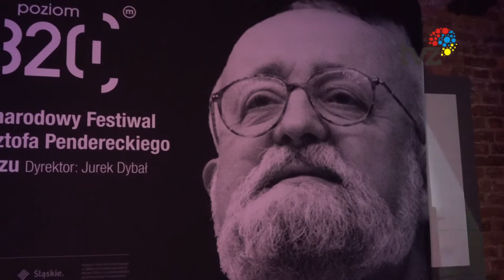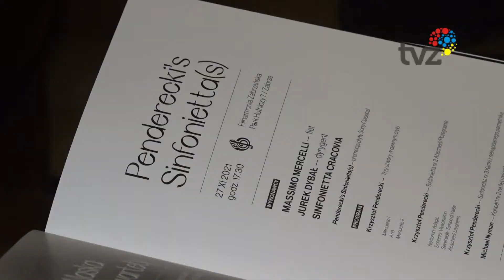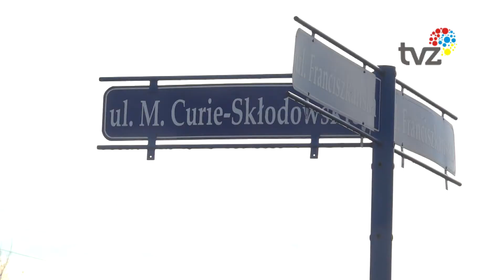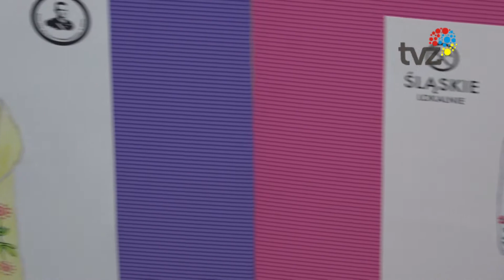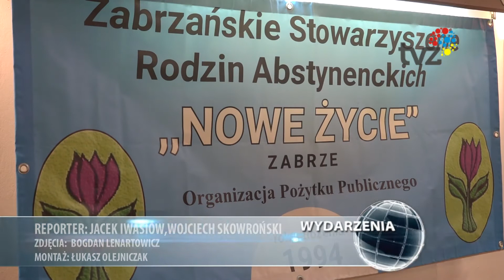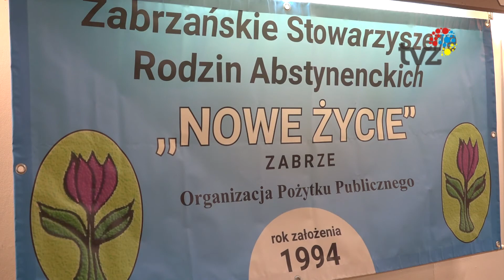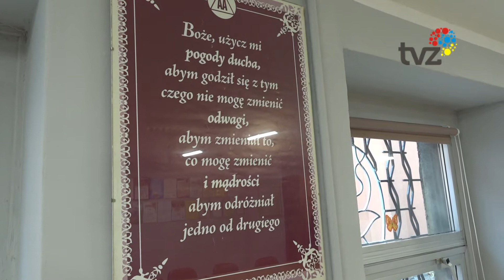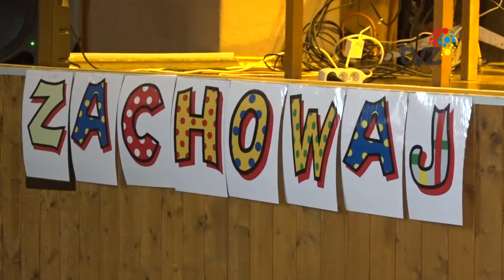PRZEGLĄD WYDARZEŃ TYGODNIA (04.12.2021)